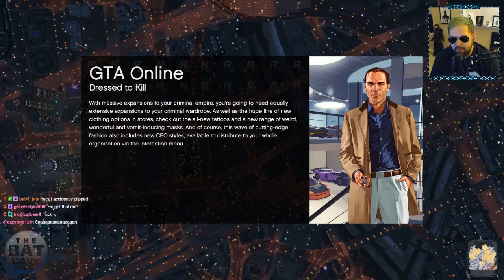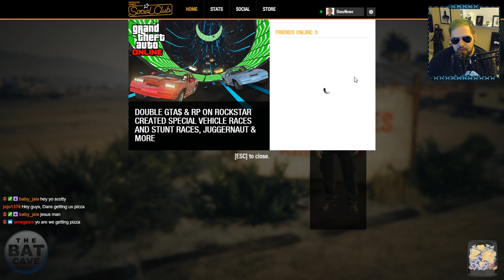LIGHT CYCLERS | Drunk GTA Online w/ Gassy, Kootra, and Curvy Llama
◢ We fight for the user. ◣

We're playing GTA Online and having a few drinks with friends. This stream was the result of a goal from the May 10 Hour ExtravaDANZa stream.